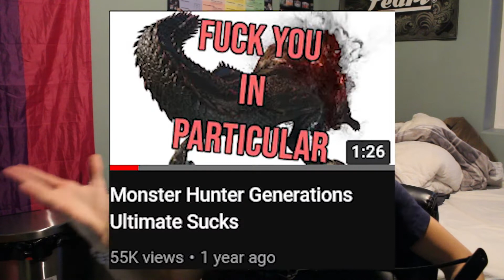500 SUBSCRIBERS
you people are insane

and i mean that in the nicest way